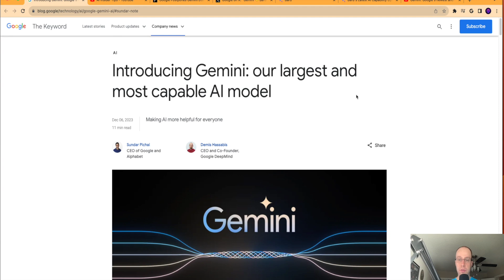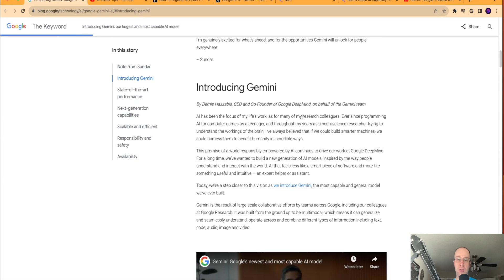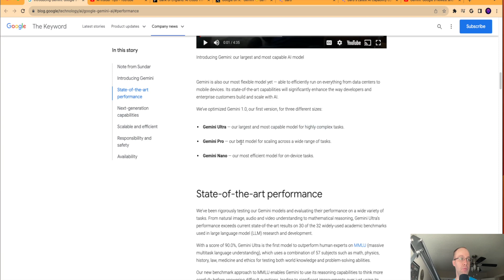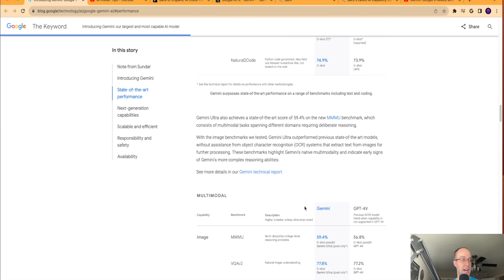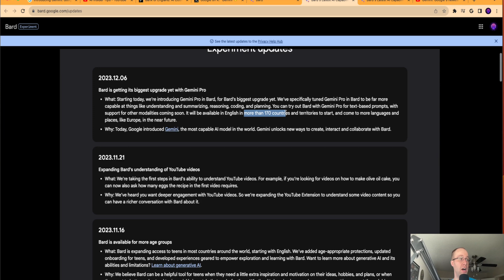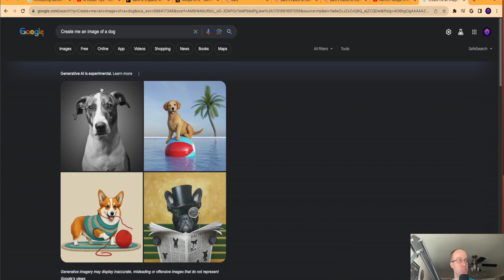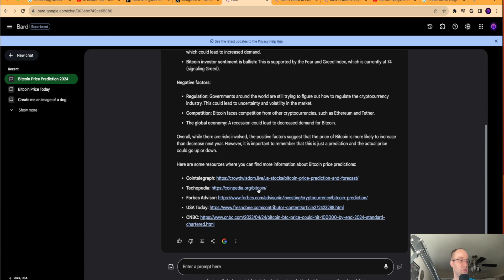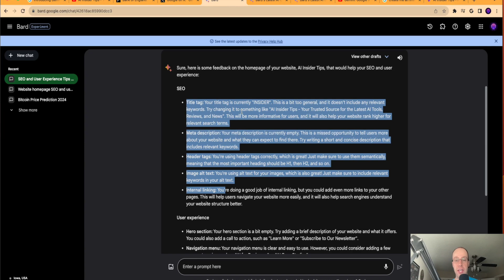Google Gemini is Here! The AI Race Just Got Interesting 💥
This video covers the recent story of Google releasing its "Gemini" language model.